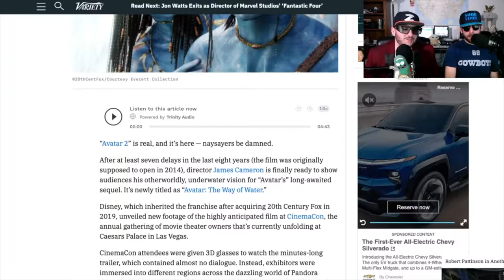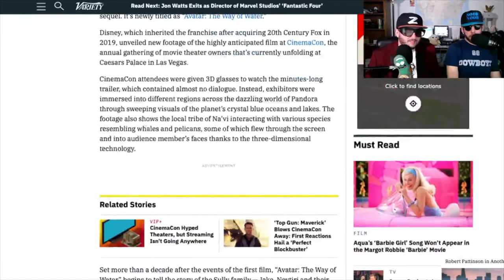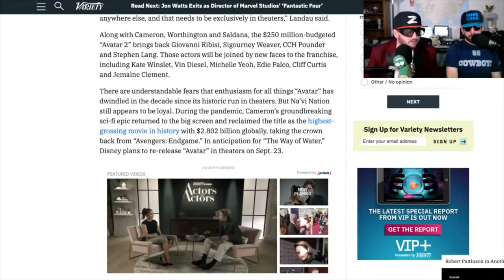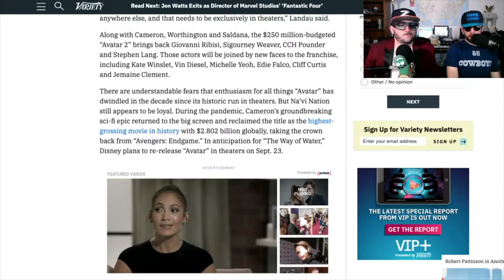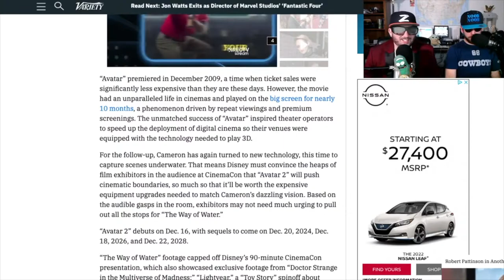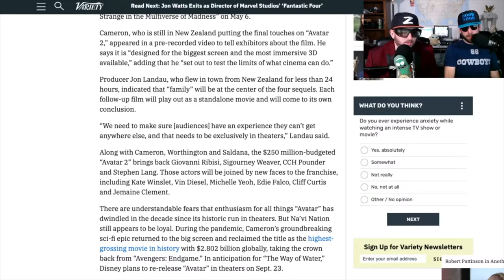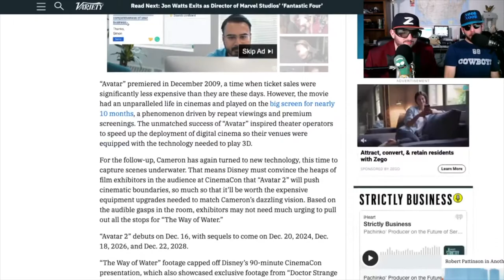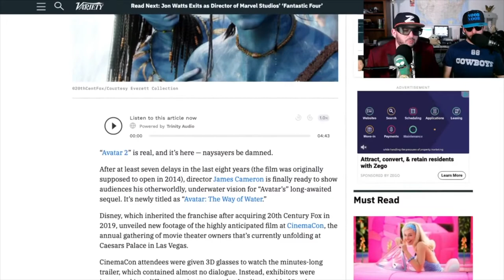Avatar 2 Discussion/Reaction- Our Reviews Will Kill You EP 243 Clip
Noob Noob and Z discuss the potential of Avatar 2 as it gets some footage released and the title of Avatar: The Way of Water.